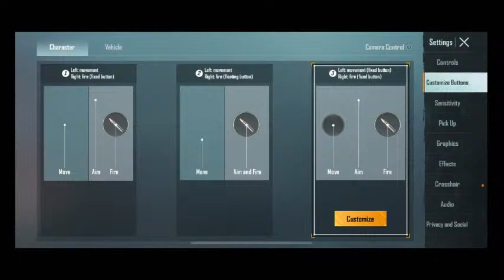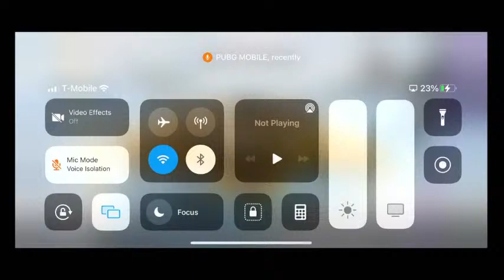lets play some noob games